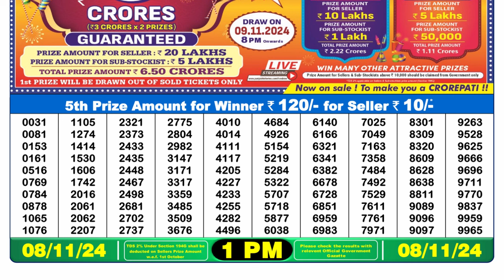🔴Lottery Sambad Today 01:00pm 08/11/24 Nagaland Dear Lottery Result Pdf Download